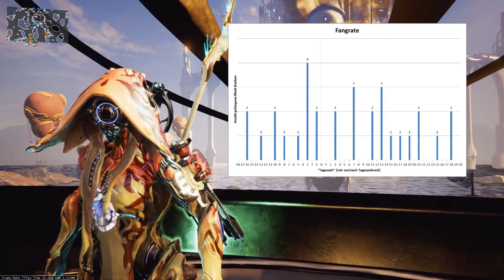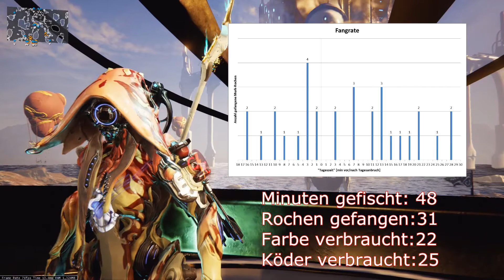Gewusst wo - How to Warfame: Murk-Rochen Farmen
Es scheint unmöglich zu sein Murk-Rochen zu fangen!
Doch vielleicht muss man einfach nur an der richtigen Stelle nach ihnen suchen.

Wir von der Chaos-Crew haben schon einige Stunden gespannt vor Warframe gesessen und uns im Co-Op durch die verschiedenen Planeten und Missionsarten gehexelt. Nicht alle davon sind ganz so einfach und deshalb wollen wir euch mit dieser Reihe etwas bei eurem Weltraumabenteuer unter die Arme greifen. Ihr könnt uns bei Fragen zu den Missionen oder zum Spiel allgemein immer gerne über die üblichen Wege erreichen. Wir nehmen gerne neue Leute in unseren Warframe-Clan auf. Falls ihr also Lust habt mal mit uns eine Runde zu zocken, oder einfach gerne die Vorteile eines Clans genießen würdet, dann meldet euch einfach bei uns.
Ansonsten wünschen wir euch viel Spaß mit euren Sci-Fi Ninjas, und das euch nie die Energie ausgehe.
MfG eure Chaos|Crew

Warframe ist ein rasanter 3rd-Person Shooter mit Hack&Slay Elementen und Sci-Fi-Ninja-Action. Es gibt eine riesige Bandbreite an Warframes und Waffen mit denen man sich für jede Mission sein perfektes persönliches Loadout zusammenstellen kann.
Egal ob alleine oder in einer Gruppe von bis zu vier Leuten macht es Spaß sich durch die Gegnermengen zu metzeln und sich so die Teile und Ressourcen für sein Traumequipment zusammenzusammeln.